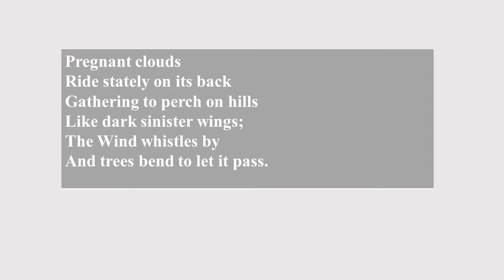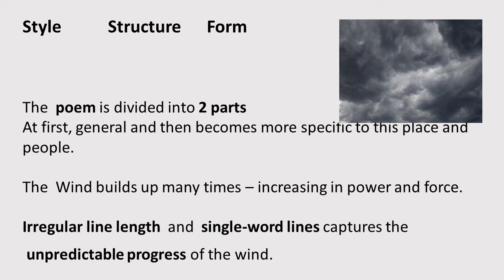African Thunderstorm Gr 12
Analysis, Stanza explanations  Tone, Themes,  Sound devices, exam type questions

Compiled with  reference to notes from:
Last Push
J. Singh (SES ENGHL)
Noelin Naidoo
Strini Naicker
Imagined Worlds
Sarah Poetry notes
Imagined worlds
Spark Notes
Cliff notes
enotes
Wikipedia
Past year exam papers
And me! 